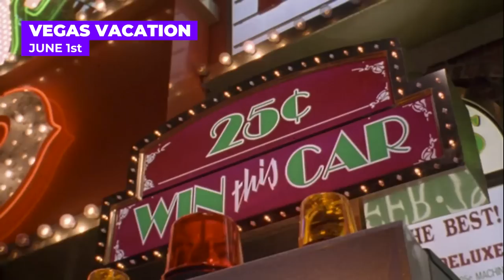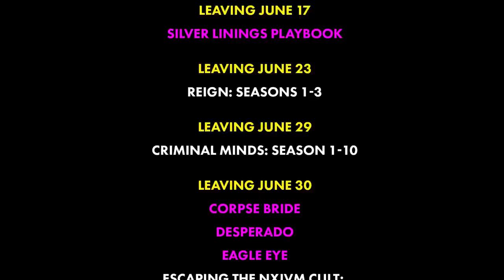NETFLIX is Adding a Ton of New Titles All Month Long (JUNE 2022) | Flick Connection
Full List of Titles in the 'Top Pinned Comment'